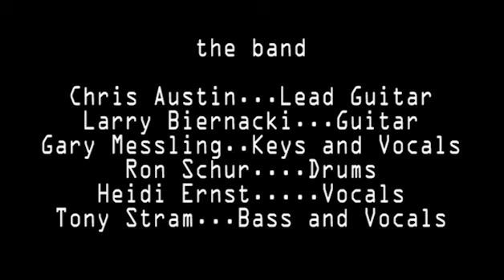Video Drone (remix) from the live Sheba Concert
Local Chicago Band Sheba invited to perform an all original concert @ McGreevys bar in Niles